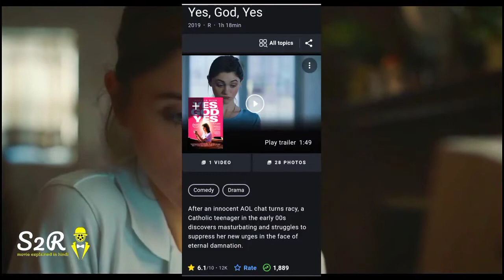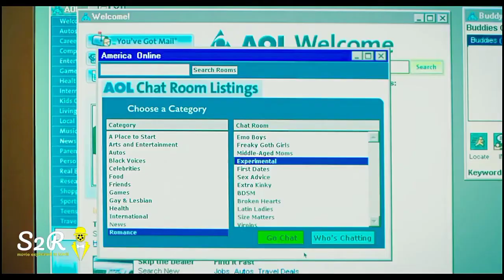Yes God Yes 2019 Movie Explained In Hindi Movie Summary In Hindi Film Expose Lucky Like in Hindi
Gymtopflix
​ending explained
hindi explained​
hindi series explanations
hollywood movie explai ni nhindi
hindi explained movie
hindi explain story
movie explained in hindi
hindi
movie explainer
ghost seriesexplained in hindi
foundflix ending explained
supernatural
ending explained
english movie in hindi
movie explained
horror movies
alien movies
movie climax explained in hindi
Lucky Like

Gymtopflix ❤️